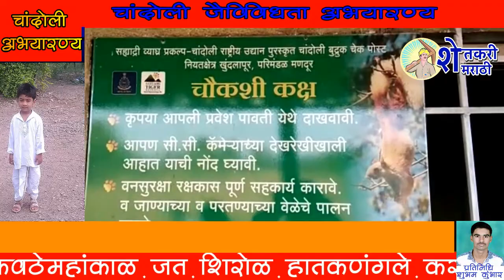चांदोली अभयारण्य न्यूज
चांदोली अभयारण्य मध्ये गेटची केलेली नक्षीदार काम व पर्यटनाला आकर्षण करणारी प्राण्यांची केलेली प्रतिकृती आपण या भागातून दाखवित आहोत